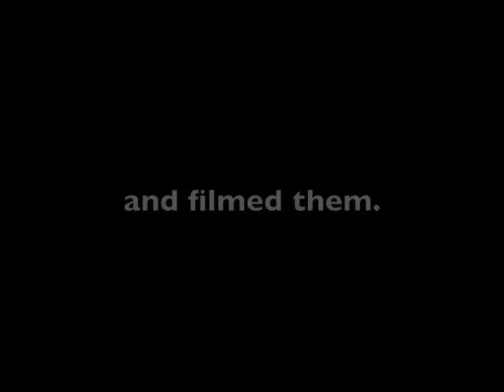London Dungeon- Guest Cam!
Join us at The London Dungeon, The Home of Halloween, between 29th September -- 4th November.  Here's what happened to people that have already taken the tour...